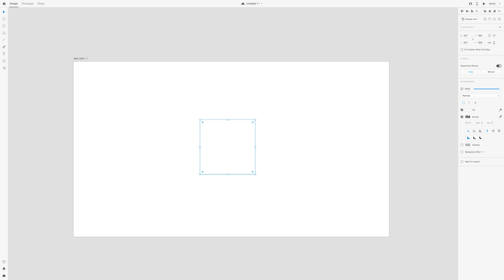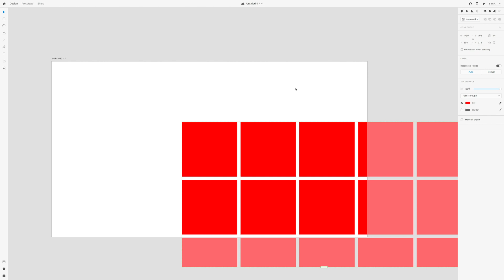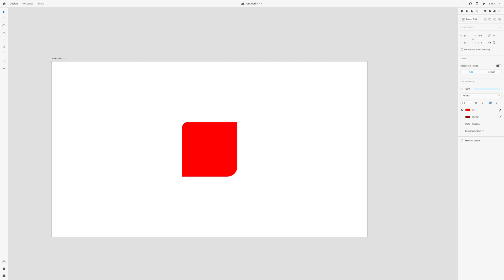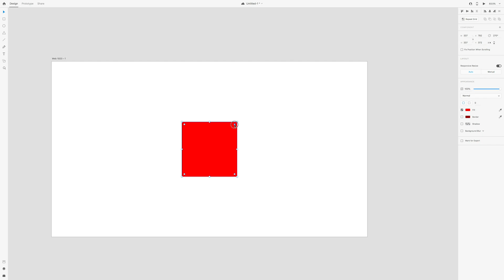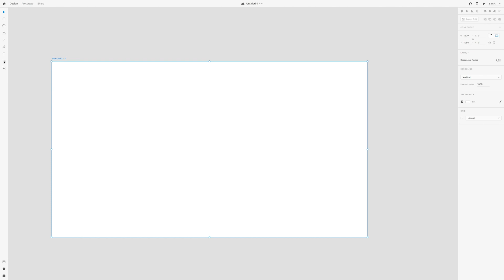Learn Adobe XD Basic Introduction For Beginners in Hindi | Free Adobe XD tutorial in Hindi | 5 min.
In this tutorial, we learn Adobe XD basic introduction for beginners in Hindi. Adobe XD is an vector design tool for people who want to focus on UI/UX Design, Web/Mobile Apps Design and more. Adobe XD is a prototyping tool for UI/UX designers.Upcoming videos will cover the extra features in Adobe XD.

If you found this helpful i'd appreciate it if you would hit that thumbs up button and share this! Have a Great Day!